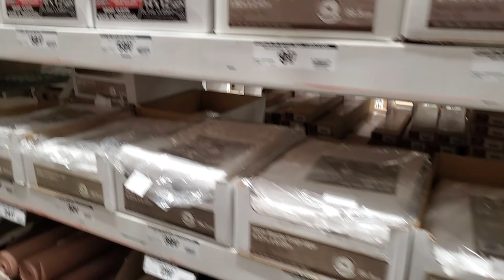MINIMALIST DIY WALL ART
Hey loves, I wanted to change up some of my art work in my dinig room, so I thought I would share with you the process. I hope you enjoy.